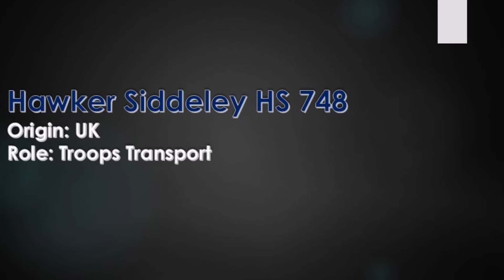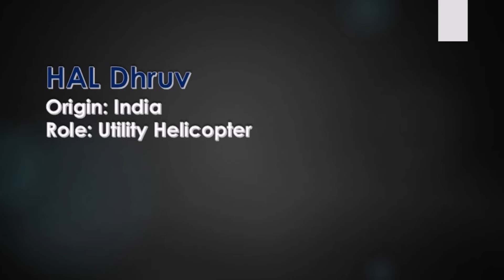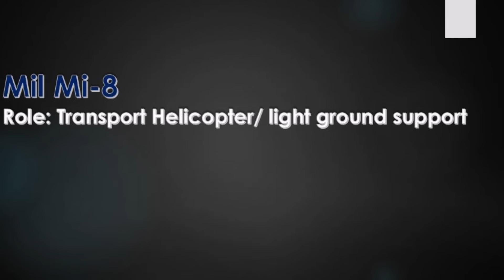Top 5 Aircrafts Of Nepal Army(नेपाली सेनाका शीर्स ५ हावाईजहाजहरु )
Nepal has no separate Air Force but flies several aircraft within Nepalese Army Service, also known as the Nepal Army Air Wing. It was formed in 1960s, but became an air force unit in 1979. Finally, It is now again a part of the Army. It has limited combat capabilities as only few helicopters can be armed .The main objective of this flying element is transport, flying paratroopers and assistance in case of an emergency (e.g. natural disasters). Apart from the 11th Brigade the country has established a VIP Flight from Tribhuvan Airport, mostly the aircraft are stationed at Kathmandu, Surkhet and Dipayal.

From 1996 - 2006 the country was in civil war against Maoist rebels who strove to overthrow the constitutional monarchy and establish a republic. Their attacks increased since the massacre of the Royal Family in 2001. This development led to the need for armed helicopters. Several types of aircraft have entered service since: MI-17s, M28 Skytruck, HAL Lancer and HAL Dhruv. The UK has delivered two Britten-Norman Islanders and two MI-17s free of charge. China decided to supply an MA-60 (an Y-7 derivative). Nepal has also purchased HAL Cheetah and HAL Chetak helicopters.In November 2014, India gifted an HAL Dhruv as part of a strategic pact.The NAAS consists of about 500 members.

      Top 5 Future Tech Available In Nepal